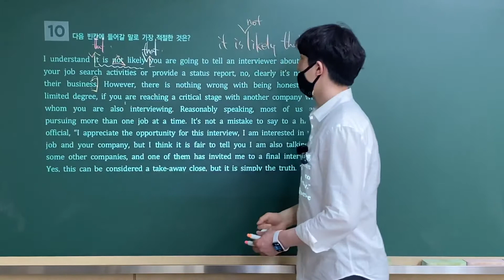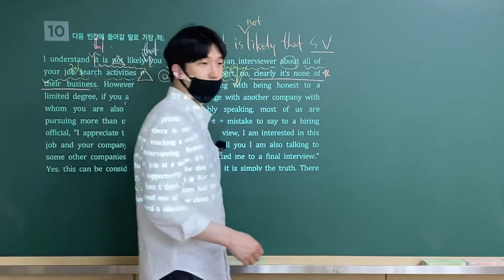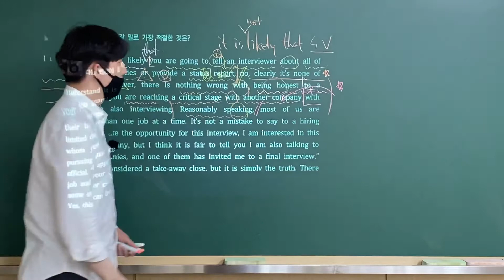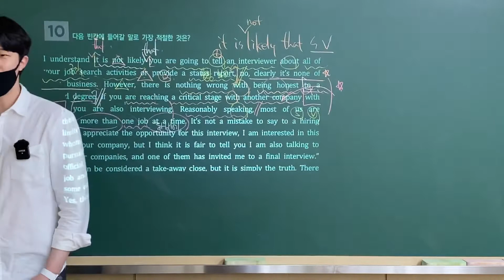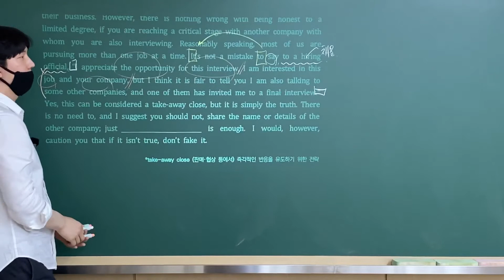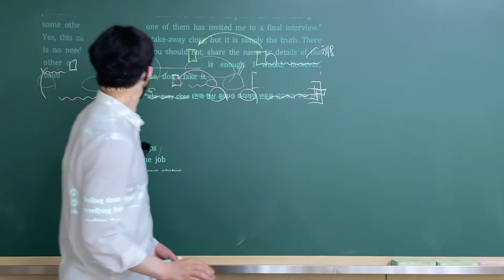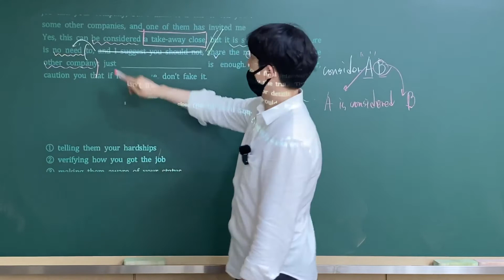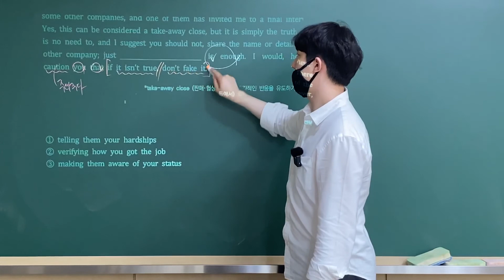[2021 영어독해연습] 3강 10번 해설